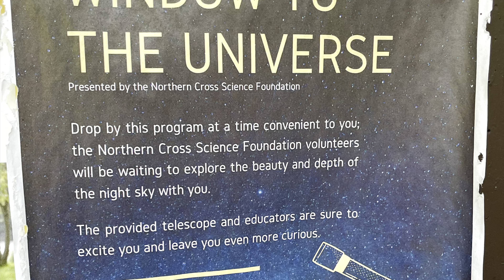Camping in Coleman Sedona Pop up camper, Kettle Moraine WI state park, Bass fishing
Mini tour of our pop up camper and the Kettle Moraine Pike Lake WI state park camp ground, bass fishing